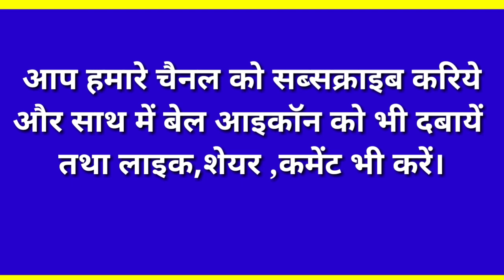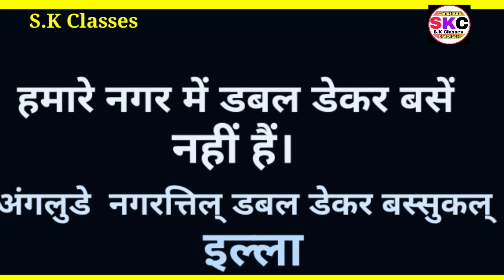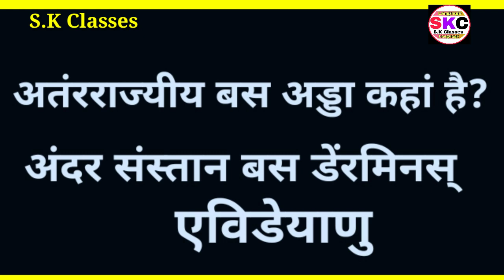मलयालम भाषा सीखें / आसान हिन्दी विधि/How To Learn Malyalam Language Through Hindi Part-113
✔अंग्रेजी भाषा सिखे,अंग्रेजी भाषा  के सभी वीडियो
देखने के लिए नीचे लिंक को छुए
यदि आप पेड क्लास लेना चाहते है तो ले सकते है ये पेड क्लास के लिए आप हमें कॉमेंट करें।